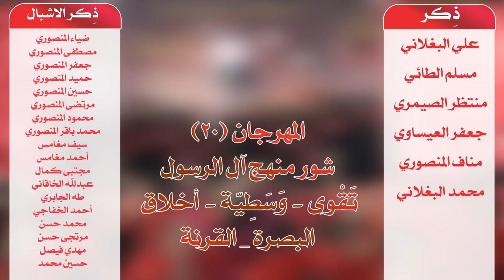|| يــــزهراء مظلـــومه ||أداء: صفاء العبودي ||كلمات: خادمة المولى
|| يــــزهراء مظلـــومه
||أداء: صفاء العبودي
||كلمات: خادمة المولى

||ذِكر||
علي البغلاني|مسلم الطائي|منتظر الصيمري|جعفر العيساوي
مناف المنصوري| محمد البغلاني

||ذِكر الأشبال ||
المهرجان
(20)
شور منهج آل الرسول
 تَقْوى - وَسَطِيّة - أخلاق
البصرة _ القرنة

||نص القصيِدة||

يـــا فاطمــــــه يــــزهراء مظلـــومه
ـــــــــــــــــــــــــــــــــــــــــــــــــــــــــــــــ

أم الحســن ما تنمحــي ذكـــراها
سبحانه يرضه لو رضت بنت طـه
يؤذيني كلمن فاطمه آذاهه
كل الملك ابخدمتچ تتباهه
امرايه انتي للنبي ورسومه

ـــــــــــــــــــــــــــــــــــــــــــــــــــــــ
ماتت قهر بس الله بيهه العالم
عــــــرش الله يهتز المصيبة فاطــــــم
شكــــــوتها تصعد للإله الدائــــــم
مظلومه راحت فاطمه يالقائم
للنبي راحت تشتكي مهضومه

ــــــــــــــــــــــــــــــــــــــــــــــــــــــــــــــــ

بنت النبي روح القدس تبچيهه
بس الله يعلم شنهي مر اعليهه
اشلون راحت بالهضم واليهه
ابآهاته ويلي المهدي ايحاچيهه
أنصار فاطم بالمصاب ملچومه

ـــــــــــــــــــــــــــــــــــــــــــــــــــــــ
اليوم ادموع بمصابچ تنثر
وين گبرچ يا جرح خير البشر
ليش عن الناس يازهره انستر
يا ألم يا ضيــــــم يا شر يا قهر
ردتي يوصل للخلگ مفهومه

ــــــــــــــــــــــــــــــــــــــــــــــــــــــــــــ

الشاعرة خادمة المولى